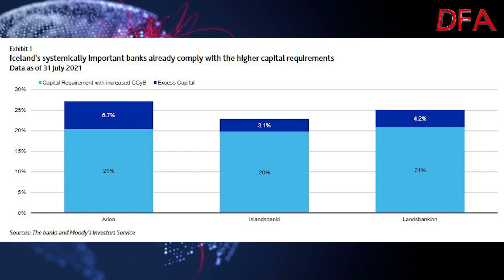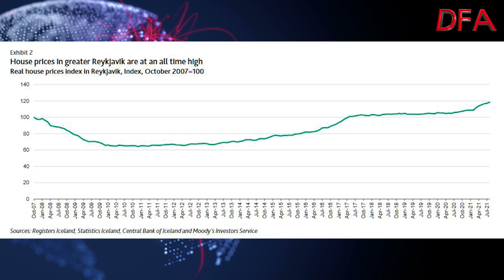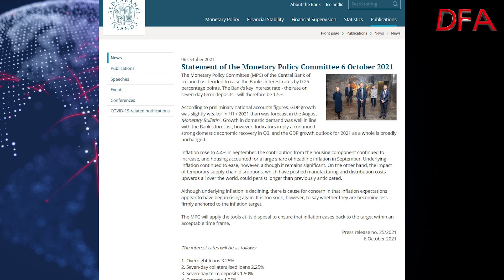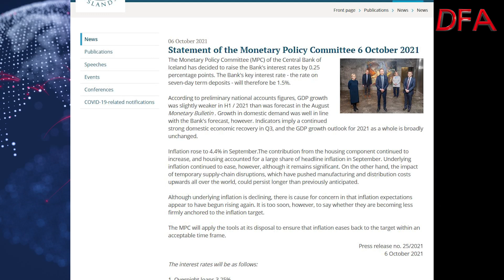Iceland Leads The Way On Macro-Pru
Funny how a small country (which was badly hit by the GFC a decade plus ago) seems more in tune with macro-prudential and home price growth risks. Perhaps the RBA can learn something?